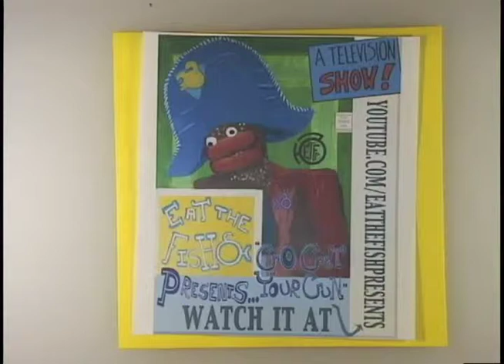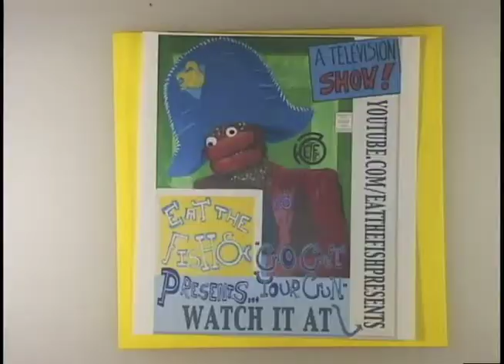15. Dou Kno Show: You Know What You've Done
Steven visits the Dou Kno Show and shirts are taken off.